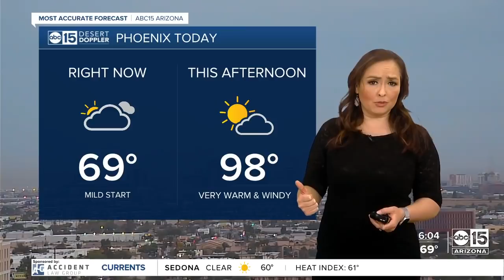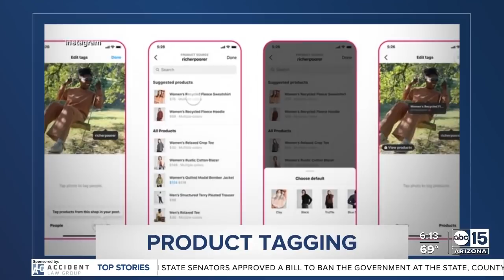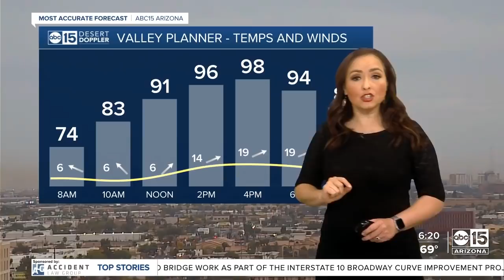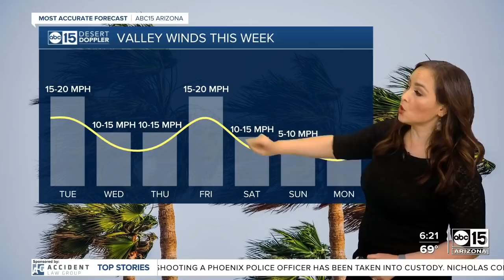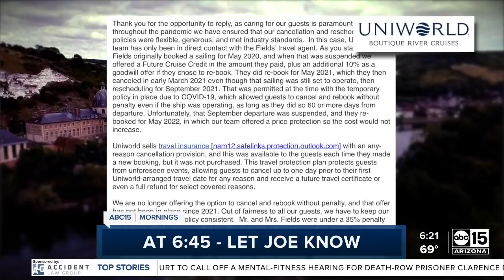Full Show: ABC15 Mornings | April 19, 6am